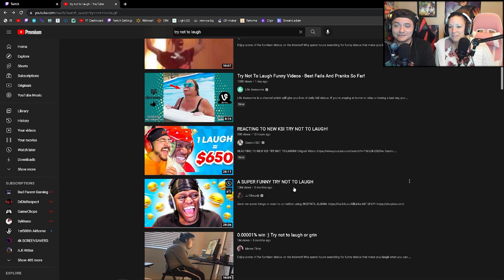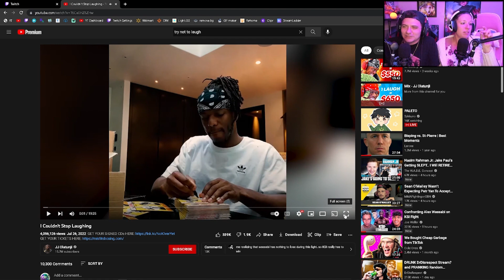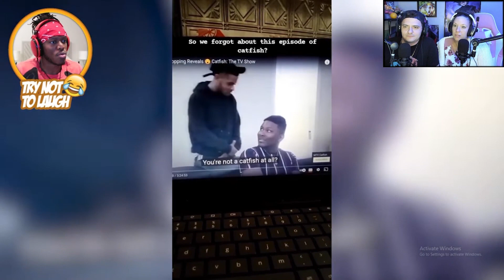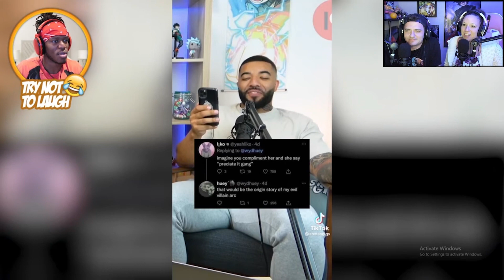Mike and Jess React To KSI Reacting 🤣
In this video, Mike and Jess react to KSI's try not to laugh challenge vieo.

RegenerationNationTV is your home for Family Vlogs, Music & TV Reactions, and Community Outreach Videos